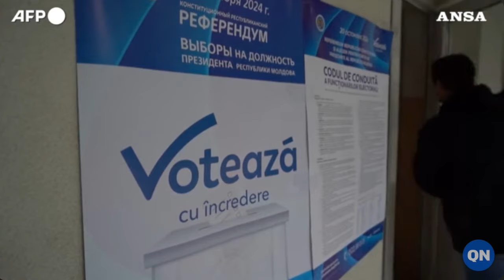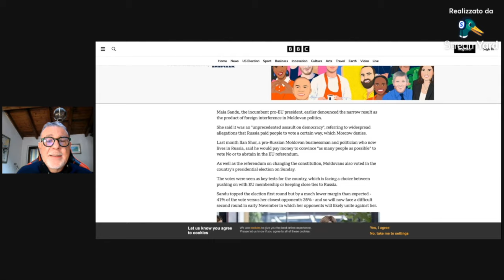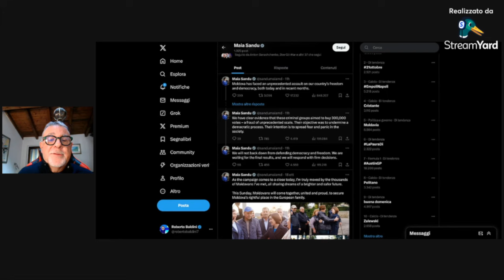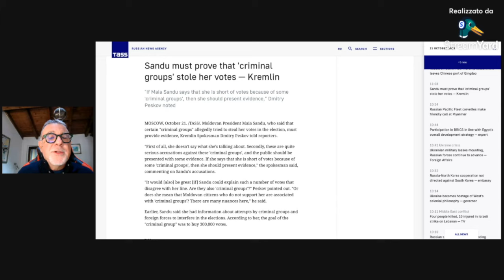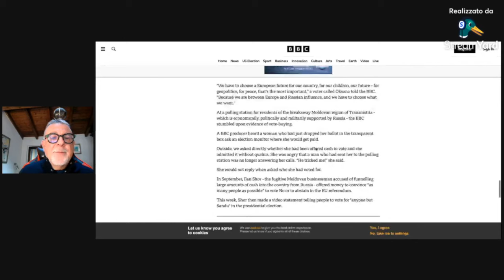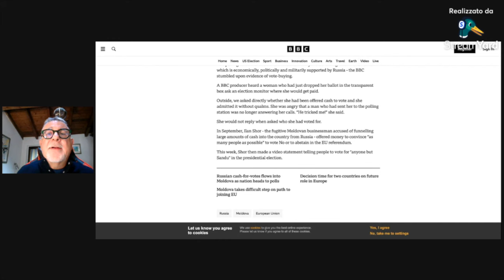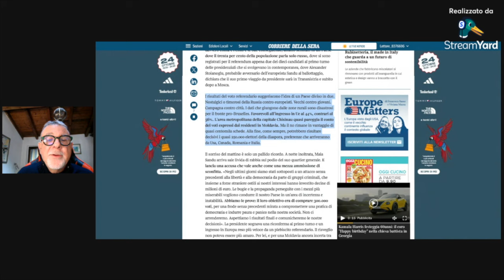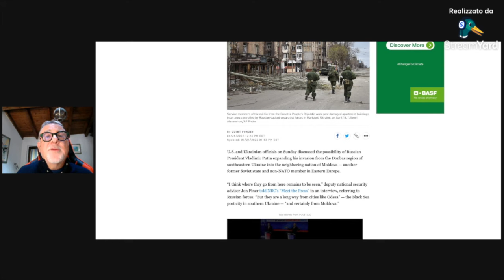Moldavia, Maia Sandu accusa Putin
Durissimo confronto con la Russia. "Gruppi criminali in azione per contrastare il voto pro Europa, hanno comprato 300mila voti". Il Cremlino furioso: "Quali gruppi? Fuori le prove". Mentre si contano gli ultimi voti, per la presidente uscente ad oggi è una doppia debàcle: non è passata al primo turno e il paese sull'Europa è apparentemente spaccato a metà nel referendum sull'adesione all'Europa. Ma il voto rispecchia la realtà?

Giornale di bordo è anche il mio blog.